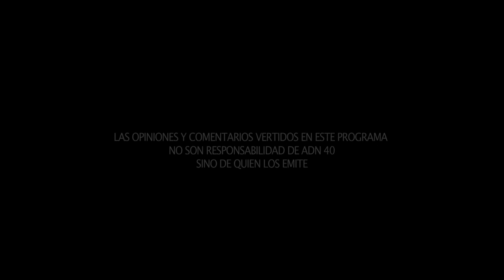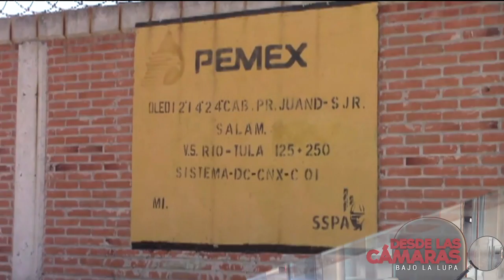Pascual Sigala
El diputado local de Michoacán, Pascual Sigala, quien recientemente fue electo Presidente de la Conferencia Permanente de Congresos Locales (COPECOL) conversará hoy con Adriana Sarur y Néstor Ojeda en “Desde las Cámaras”.